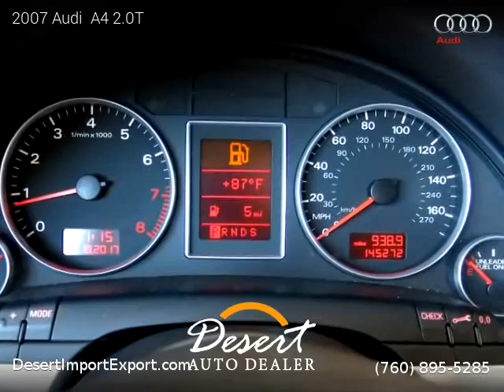2007 Audi A4 2.0T - Desert Auto Dealer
74990 Joni Drive, Unit 1f

2 owners, Clean title, Extended Warranty Available, Automatic, Black exterior, Black interior, Sedan, FWD: Front Wheel Drive, 4 doors, 4 cylinders, Gasoline, MPG City 24 and 32 in Hwy.